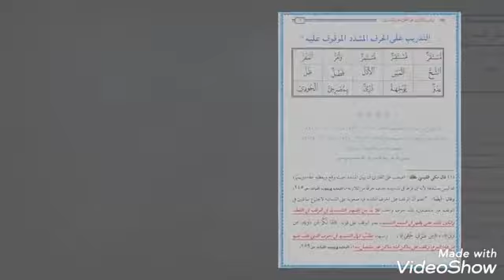xarafka shidan ّ sida loogu istaago